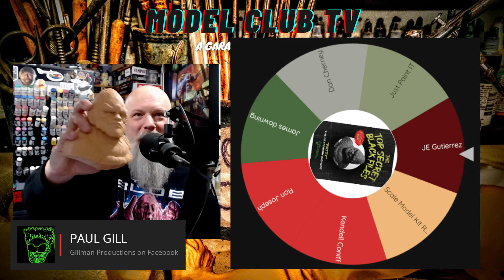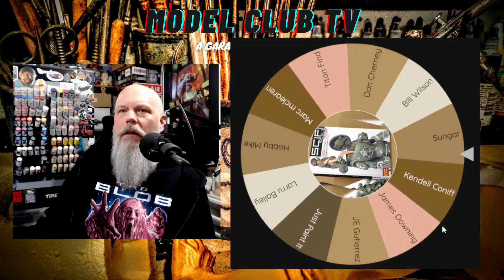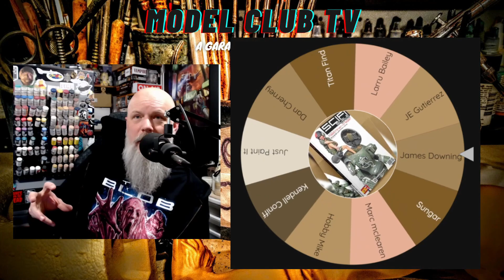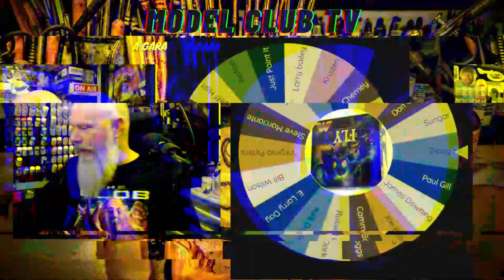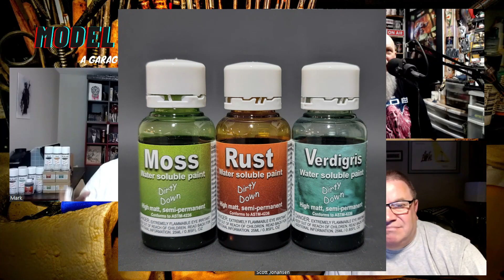Model Club TV: Episode 69 - Mark Henry, Goblin's Hut and Dirty Down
Hello Model Clubbers!

Episode 69 ventures a bit outside the world of garage kits. We have Mark Henry of Goblin's hut to talk about an amazing paint called Dirty Down. If you are into weathering, grime and dinge, this is the episode for you. We chat a lot about "The Hobby" in general and the many facets of it. We also talk about Mark's history as a hobbyist and how he got to where he is now. Pretty interesting stuff if you are a fan of any sort of scale modeling or gaming.

Thank you to Paul Gill once a gain for the beautiful bigfoot donation!

Thank you to C.G. Blade for the Fly from Monarch!

And Thank you Chuck Homolka for the magazines!!!

Here come the links!

As always find the audio version of this podcast wherever you find those things.